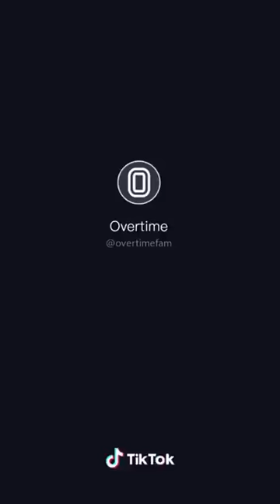BEST BASKETBALL TIKTOKS COMPILATION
SUB AND LIKE UP
Fire tiktoks fr!

basketball tiktoks nba , how to dunk